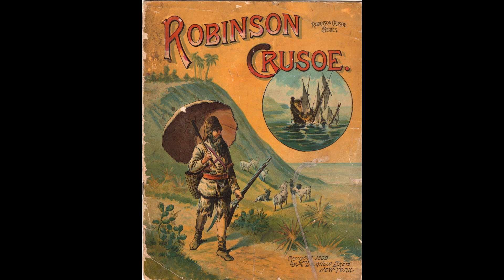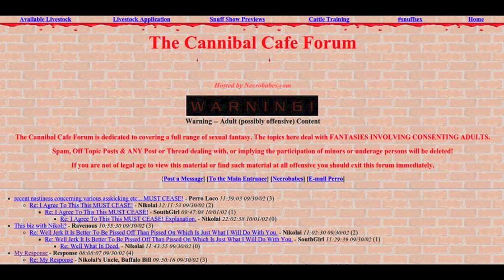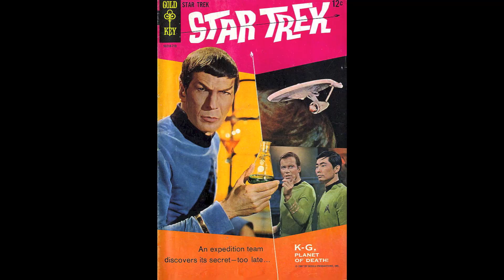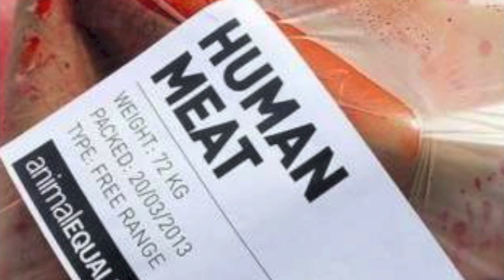Il Cannibale Gentiluomo - Armin Meiwes - Brutte Storie 06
La brutta storia di oggi è quella di Armin Meiwes: un signore tedesco di buone maniere con la passione per il cannibalismo.
E no, non è Armie Hammer.
Armin, nelle sue chat, si poneva in modo molto più elegante.

Per consigliarmi altre brutte storie da raccontare lasciatemi un commento qui o scrivetemi su instagram